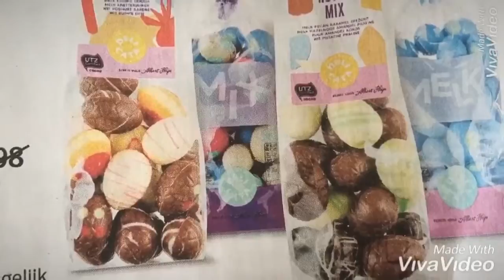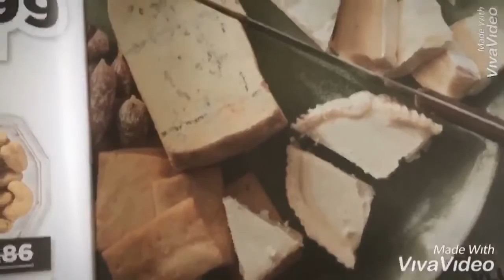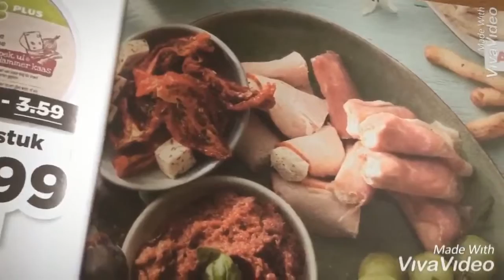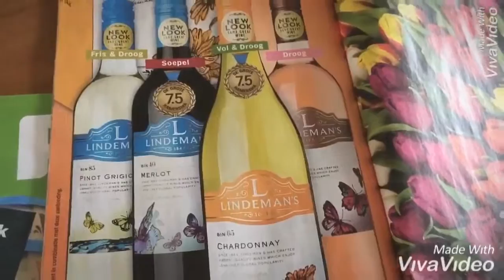เตรียมฉลองอีสเตอร์ ร้านค้าเอาโปรโมชั่นออกมาล่อใจเยอะมาก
15/4/19 ผู้คนเตรียมตัวฉลองเทศกาลอีสเตอร์  มีสินค้าออกมา แข่งกันนำเสนอให้เลือกมากมาย